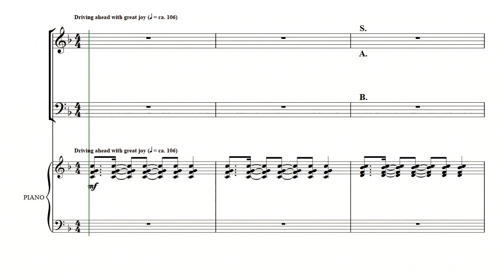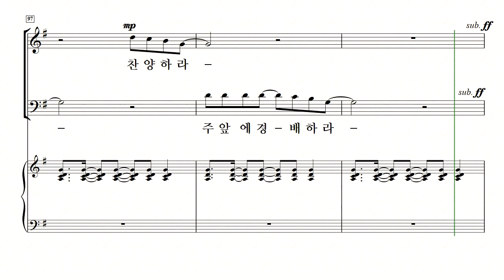[중앙아트] 영광의 혼성 3부 찬양곡집 Vol. 2 12. 경배하며 찬양하라 알토 MIDI